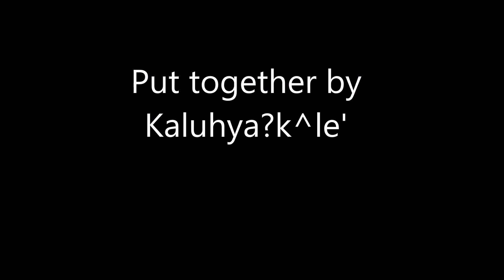Oneida Language: Colors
Speaker is Melinda Doxtator